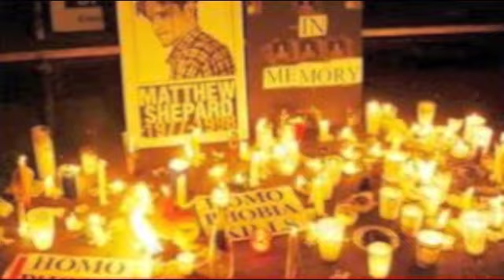Tonight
If you are a gay man, suffering from domestic abuse or hate-crime, this video is about others in your situation, and what can be done.

We would love to help you through this.

Daniel & Patrick